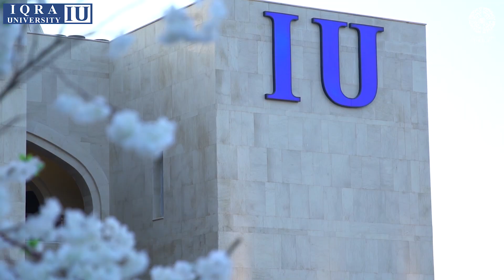Iqra University | Campus Open | Bahria Town Karachi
Iqra University Campus Inaugural at Bahria Town Karachi!
This campus is going to be Pakistan first educational institution which will be completely lead by foreign teaching and research faculty carrying vast experience of international universities. The campus will provide education in the field of Digital Marketing, Media Sciences, Computer Sciences and Business Administration.